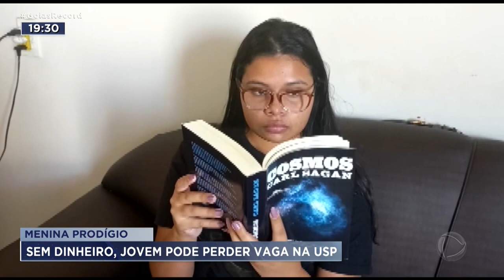MENINA PRODÍGIO: SEM DINHEIRO JOVEM PODE PERDER VAGA NA USP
A FAMÍLIA DE UMA ESTUDANTE DE ITABERAÍ, NO INTERIOR DO ESTADO, CUSTA ACREDITAR QUE A JOVEM FOI APROVADA NO CURSO DE DIREITO DA UNIVERSIDADE DE SÃO PAULO, A USP. SÓ QUE, PRA REALIZAR ESSE SONHO, ELES VÃO TER QUE SUPERAR UM OUTRO OBSTÁCULO. O DE CONSEGUIR DINHEIRO SUFICIENTE PRA ELA SOBREVIVER EM SÃO PAULO.
PARA AJUDAR: PIX: (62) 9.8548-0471 | SELMA RAIMUNDA OLIVEIRA